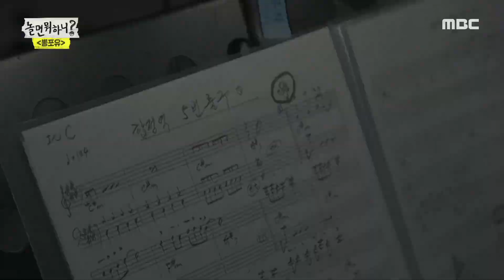[HOT] Start singing, 놀면 뭐하니? 20191116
Start singing
★★★More "How Do You Play" clips are available★★★